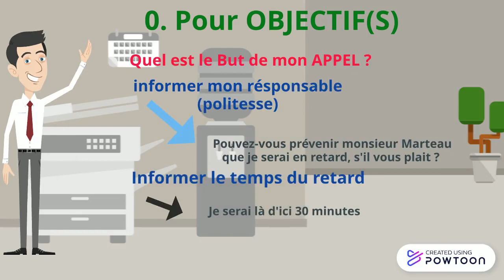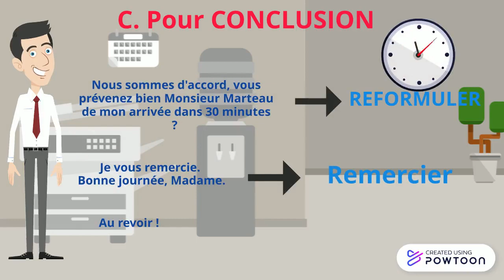La Méthode CROC